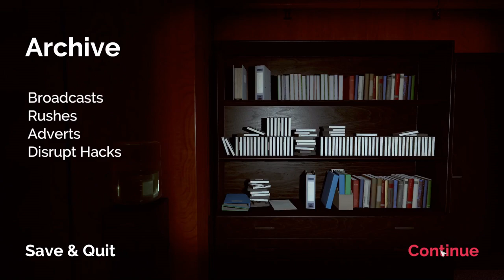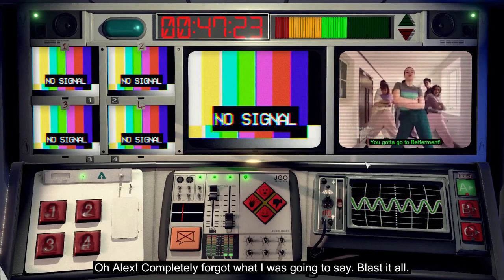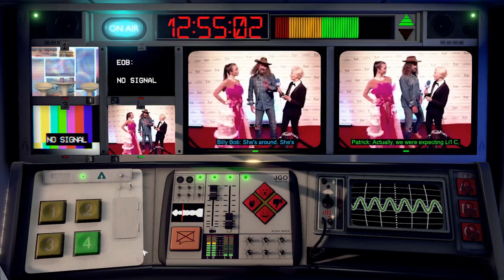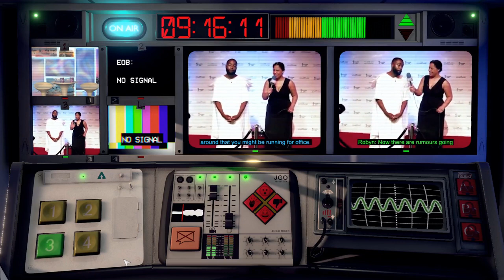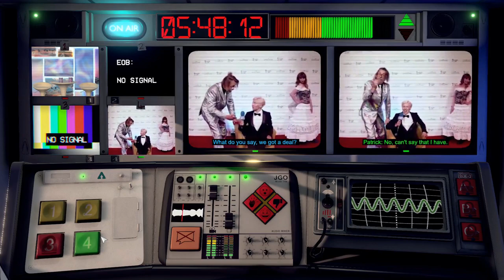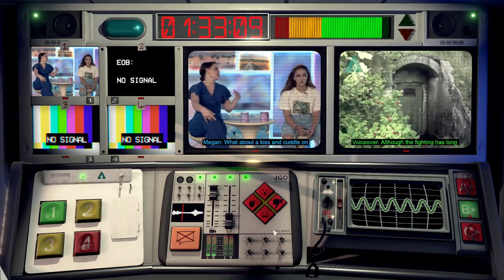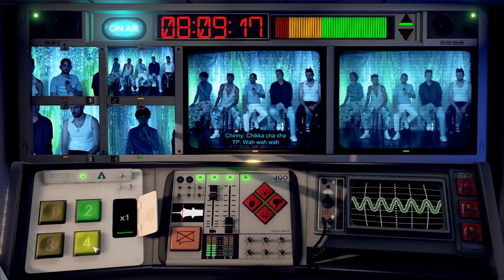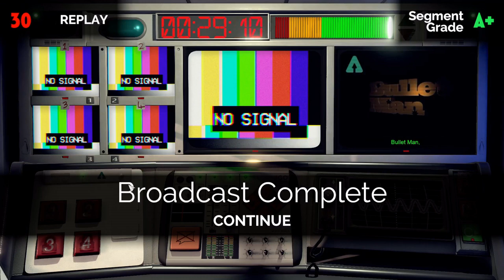Not for broadcast - day 1975 The Sterility